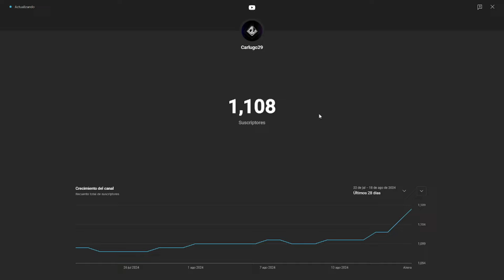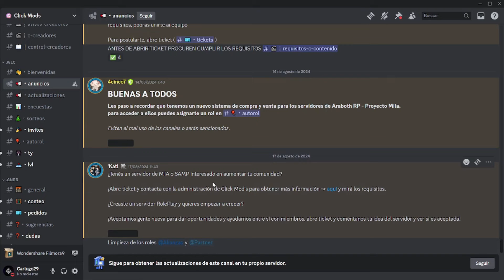Jugando los MEJORES Servidores de MTA | Genesis, Araboth y Proyecto Mila en un Solo Video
Bueno gente, acá les dejo un video donde encontrarás clip´s de tres servidores, Genesis Roleplay, Araboth Roleplay y Proyecto Mila.

¿Te interesa un servidor de mods para el GTA San Andreas y conocer gente nueva?, Únete al servidor llamado "Click Mod's".

El servidor cuenta con bastante variedad, desde modificaciones para tu HUD hasta modificaciones mas complejas como armas, vehículos, skins ETC.

Además de pasar un buen rato con tus amigos o conocer gente nueva teniendo a una variedad de BOT's de economía y más.